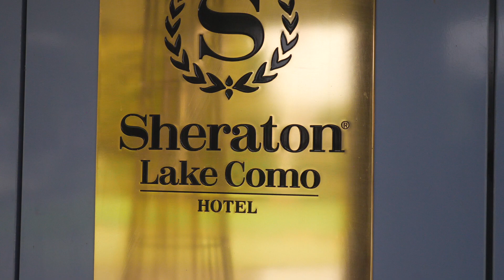Swing band | lake como | event | VMGROUP by Victor Music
Swing band presso lo Sheraton lake Como durante un evento aziendale.
Musica e intrattenimento firmata VMGROUP by VictorMusic